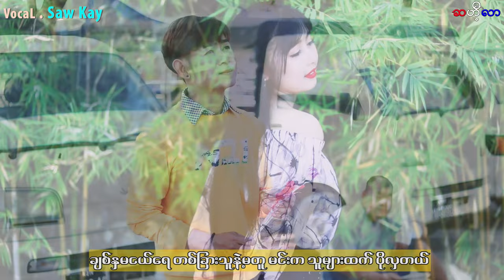Karen New song saw Kay 2023 (Ta EH Mu Ka Naw)Official MV